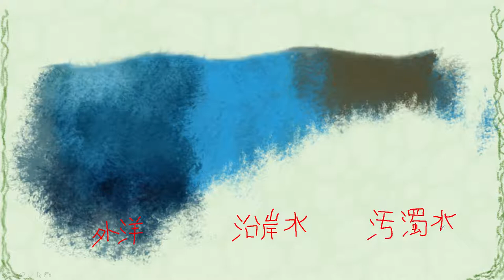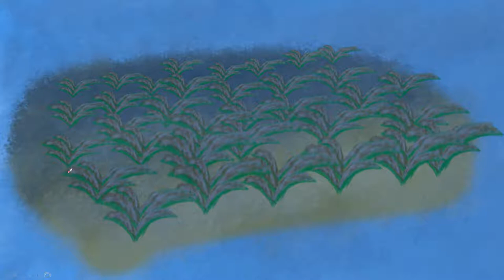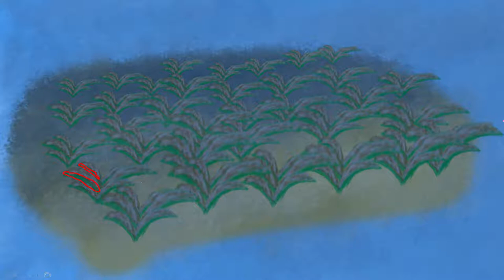森が消えれば海も死ぬ： 08: 水中 の 光合成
本の内容を紹介します： 「森が消えれば海も死ぬ」
著者：松永さん

本のリンク